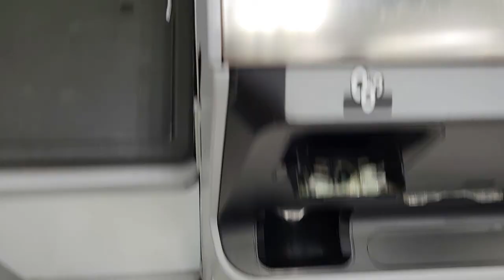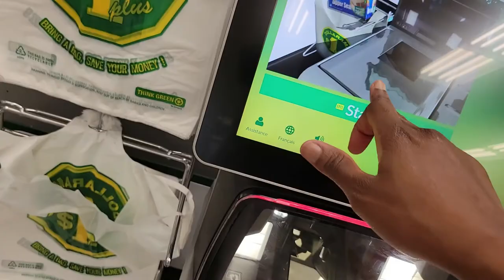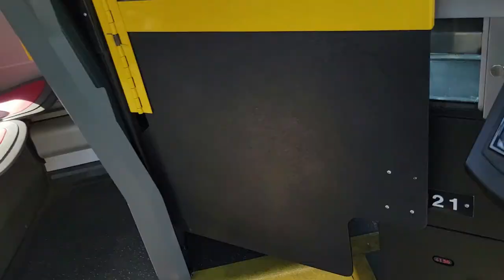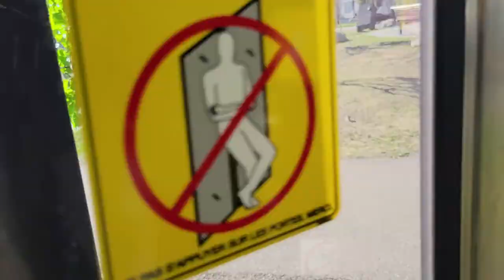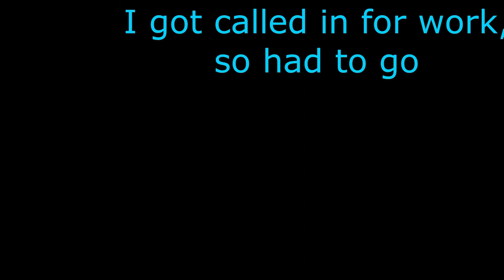IT'S JUST A DAY IN MY LIFE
I had to attend training, shop a little, then got called for work.